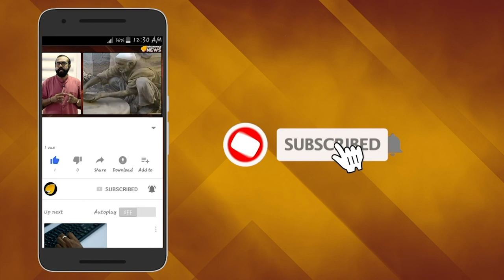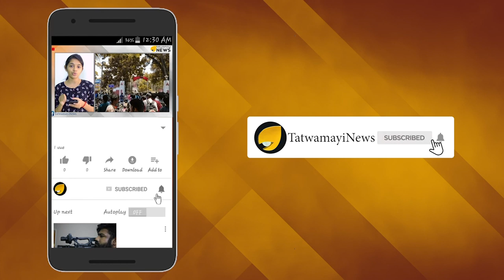വി എസിന്‍റെ ശാപം; കറിവേപ്പിലയായി ഇരട്ടച്ചങ്കനും..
കനൽ ഒരു തരി മതി എന്ന് പറഞ്ഞു നടക്കുന്ന സിപിഎം രാജ്യത്തെ ഒരേയൊരു കമ്മ്യൂണിസ്റ്റ് മുഖ്യമന്ത്രിയായ പിണറായി വിജയനെ മഹാരാഷ്ട്രയിലും ഹരിയാനയിലും പ്രചരണത്തിനിറക്കാതെയാണ് മുന്നോട്ട് പോകുന്നത്. ഇരട്ട ചങ്കന്റെ ഹിന്ദുവിരുദ്ധത തിരഞ്ഞെടുപ്പിൽ തിരിച്ചടി ആകുമോ എന്നുള്ള ഭയമാണ് മഹാരാഷ്ട്രയിലെയും ഹരിയാനയിലെയും സിപിഎം സംസ്ഥാന നേതൃത്വങ്ങള്‍ക്ക്.  കേരള മുഖ്യമന്ത്രിയുടെ ഹിന്ദുവിരുദ്ധ നടപടികൾ തിരിച്ചടിയാകുമെന്ന് കണ്ടാണ് ഇത്തരമൊരു തീരുമാനത്തിലേക്ക് സംസ്ഥാന നേതൃത്വം എത്തിച്ചേര്‍ന്നതെന്നാണ് പുറത്തുവരുന്ന റിപ്പോര്‍ട്ട്.